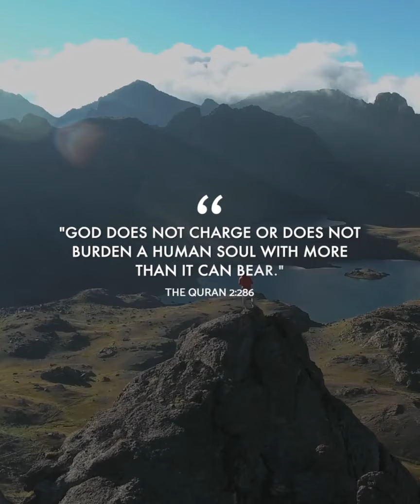The Positive Sides of Stress - Dr Maria Khan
Dr Maria Khan is an Islamic Scholar and Peace Activist. She is a member of CPS International.